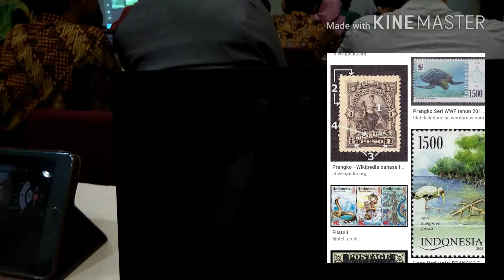Berlatih membuat video dengan kine master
Ini adalah video hasil dari latihan membuat video melalui hp android, dengan menggunakan aplikasi kine master.